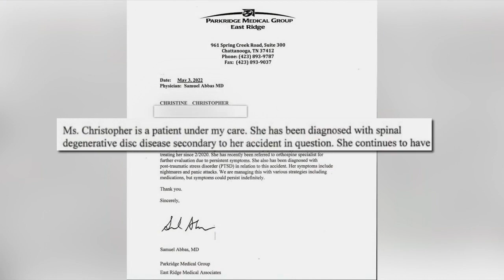Chattanooga woman suing Walmart company for three million dollars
Christine Christopher said she was on her way into the Walmart off of Brainerd Road when she was unexpectedly hit.